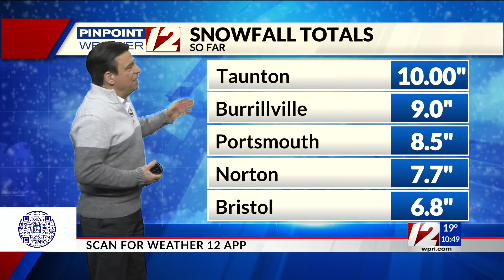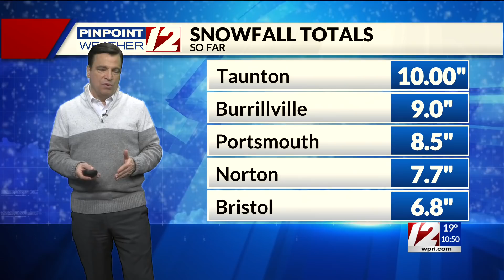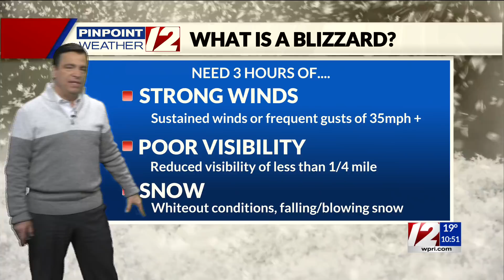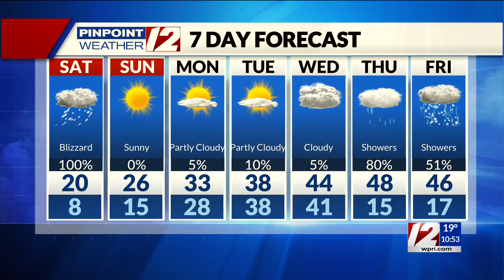Pinpoint Weather 12 11:00 Forecast